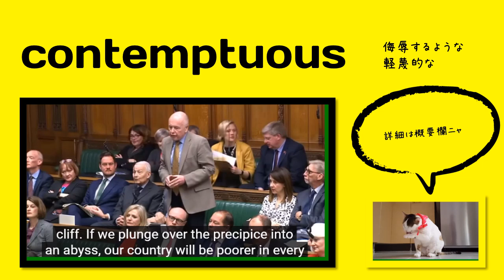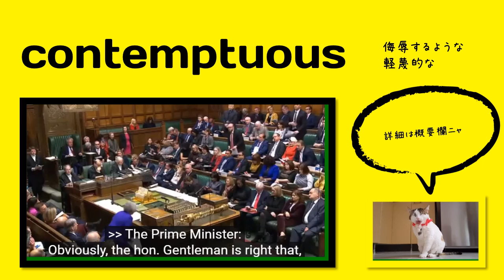英検1級【過去問】500単語 Contemptuous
【過去問】　Experts now believe the ancient tribe had been (           ), as new evidence suggests it did not live in any one region for any length of time.

【選択肢】 innocuous, nomadic, contemptuous, erudite

侮辱（ぶじょく）：相手を軽んじ、はずかしめること。見下して、名誉などを傷つけること。

軽蔑（けいべつ）：いやしいもの、劣ったものなどとみなして、ばかにすること。さげすむこと。

【ひとこと】

前置詞：of (to も使われるようです。）

出る順パス単：掲載なし

【発音】

kənˈtɛmptʃuəs

【英英辞書】

If you are contemptuous of someone or something, you do not like or respect them at all.

=full of contempt; scornful; disdainful

【語源】 Etymology

"manifesting or expressing contempt," 1590s, from Latin contemptus (see contempt) + -ous. Related: Contemptuously (1520s); contemptuousness.

【使い方／用例】

be contemptuous of

Prime Minister's Questions: 30 January 2019

*動画内にcontemptuous to　（前置詞がto）の用例あり

an awkward interaction, or a smile, or a contemptuous glance, or maybe a very awkward wink, or maybe even something like a handshake.

In fact, Dr. Gottman found that if I’m contemptuous to my partner, in the next four years, he is more likely to have communicable diseases.

単語
意味
コメント